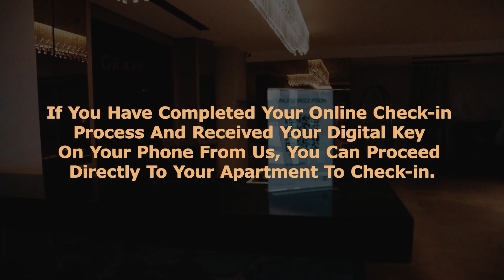Car Parking Entrence - Grand Residence - NEW INN